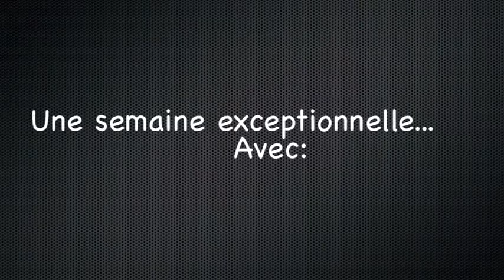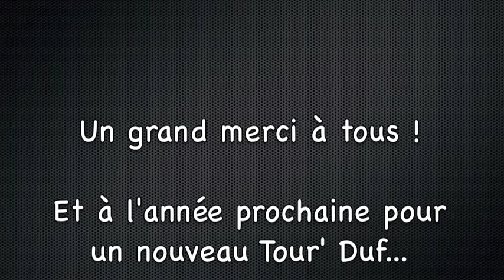Tour Duf' Windsurf 2013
Montage sur l'équipe de Gérardmer pendant le superbe tour duf' 2013 avec du vent, du beau temps, des super paysages, une super ambiance, tout était réuni pour une des plus compétitions ! Un moment inoubliable ! Encore un grand merci à Christophe et toute son équipe pour l'organisation !